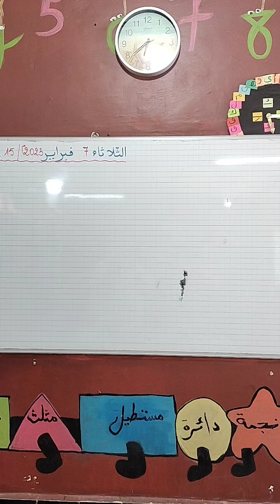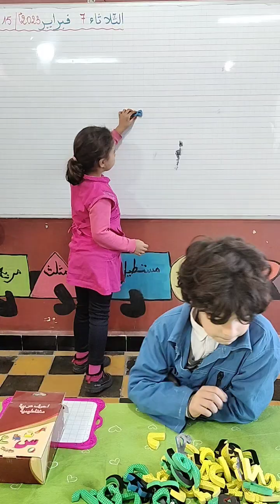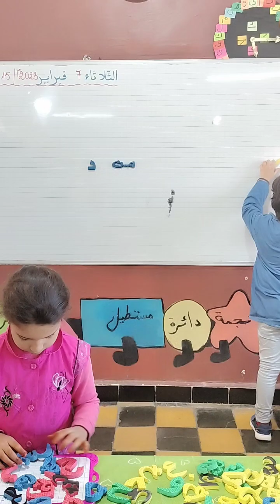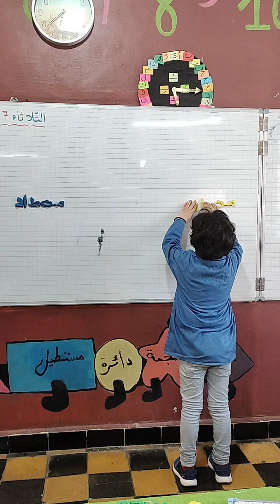مسابقة في تشكيل الكلمات بحرف النون مع الأولى ابتدائي